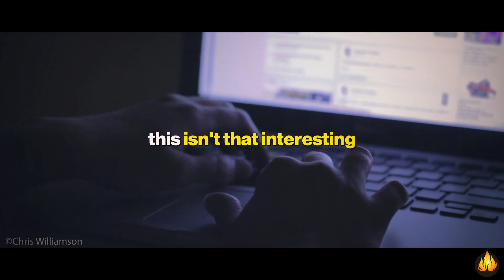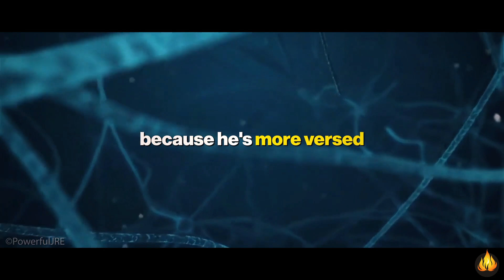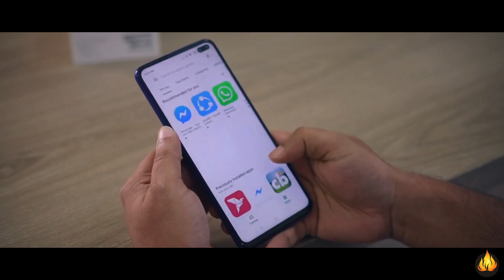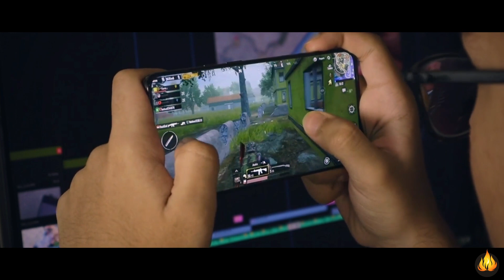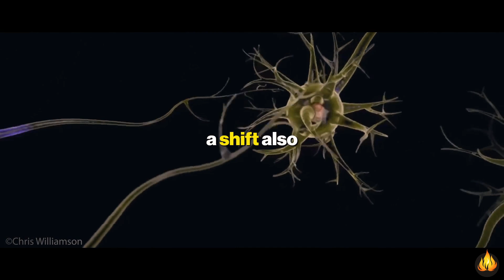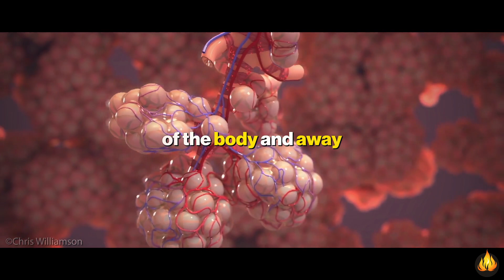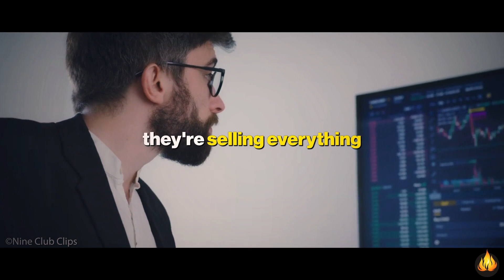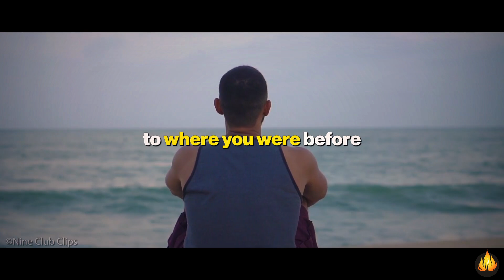The Untold Truth About Phones | Andrew Huberman